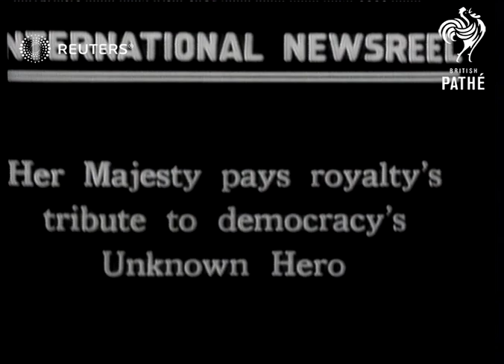Queen Marie of Romania in the United States (1926)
The Romanian Queen, Queen Marie, visits Washington-area historic sites

Full Description:

SLATE INFORMATION: Queen Marie of Rumania Wins Heart of America! Sovereign's beauty and graciousness

USA: Various:
EXT

QUEEN MARIE of Romania (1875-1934)

Tomb of the Unknown Soldier, Maryland, Virginia, Arlington National Cemetery, police, streetcar, Capitol building, parade, red carpet, Naval Academy, USNA, cadets, midshipmen, marching, close order drill, interbellum, peacetime, interwar

Background: The Romanian Queen, Queen Marie, visits Washington-area historic sites